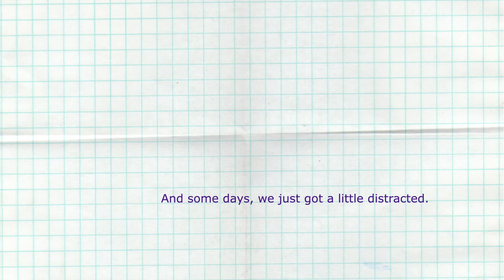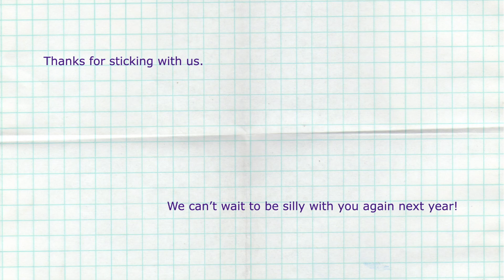Bloopers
2020 Blooper Real. Music is Pictures by Jam Morgan